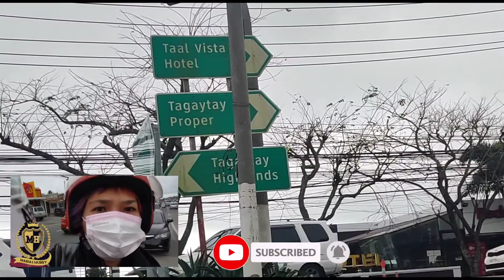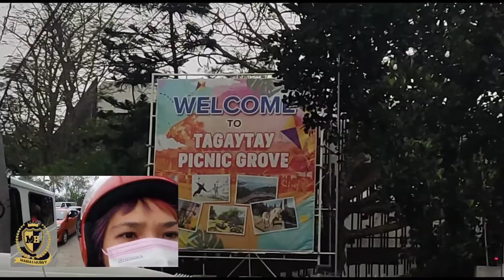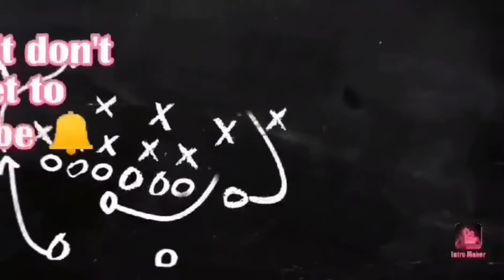ROAD TRIP GOING TO TAGAYTAY/PICNIC GROOVE